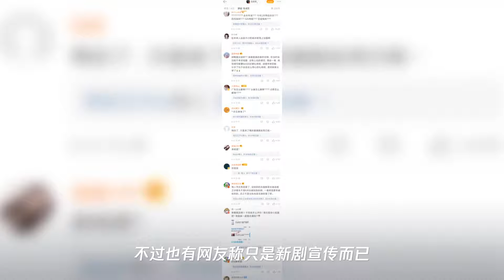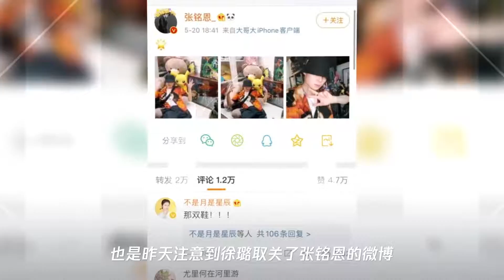网友扒出证据张铭恩渣男疑坐实移情胡冰卿,徐璐工作室回应一脸懵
➤Thanks收看！